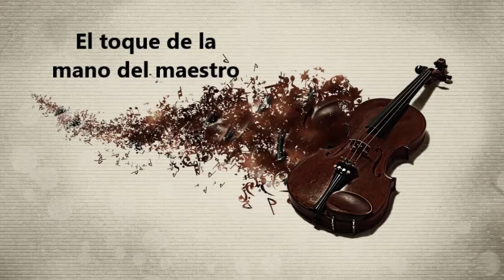El toque de la mano del maestro | Voz de Jairo Araujo | Reflexión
Poema Clásico de Myra Brooks Welch

Edición Especial: Danny Maxter
Estudios: Maxter Records